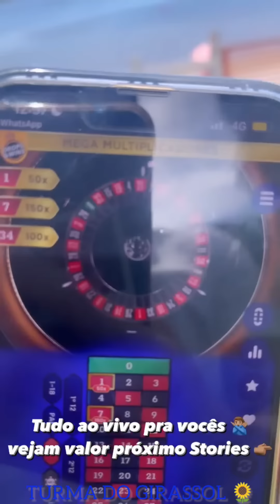EMILY GARCIA😳DISBOCUDA🙀GILZONA😍E TALITA JUNTAS PARA O GRANDE DESFILE DE MODA😻